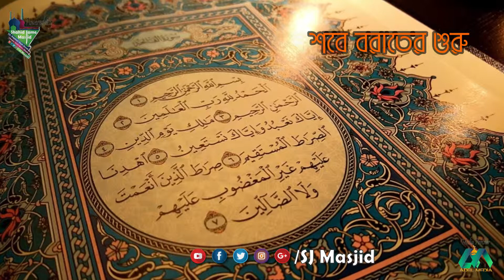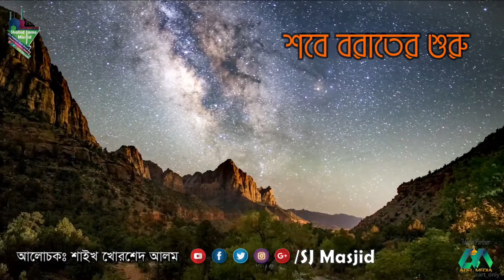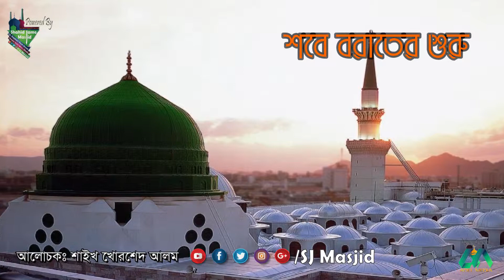শবে বরাতের শুরু.....